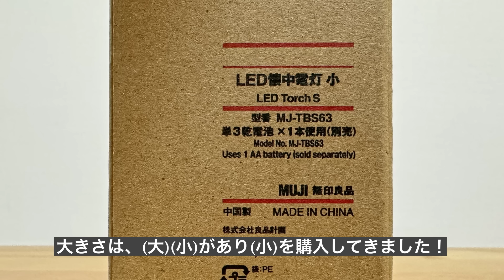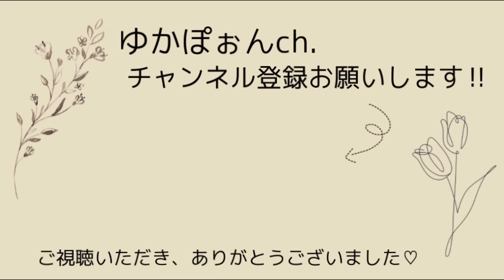【無印良品週間】行く前にチェックしてほしい‼️TVで紹介され、SNSでも話題の商品が10％off🪴✨おすすめ商品6選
動画を見てくださって、ありがとうございます！
ゆかぽぉんです♡

お料理・家事・旅行が大好きです！
【より良い暮らし】をモットーに投稿していきます!!

今回は無印良品週間の購入品紹介です！
TVやSNSで話題のものや前から欲しかった商品を
６選紹介します♡

Instagramもぜひ見てね！！